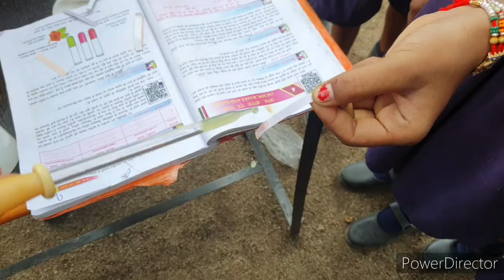ACID ,BASE , SALT Activity Class 7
कक्षा 7 विज्ञान - अम्ल, क्षार एवं लवण Acid Base and Salt